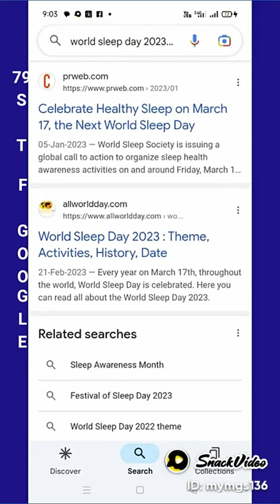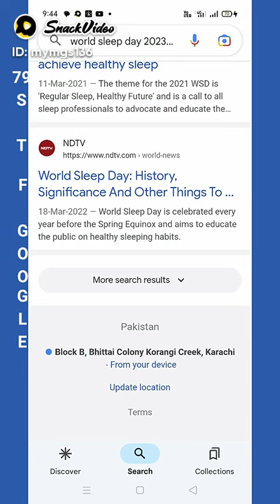17-MARCH WORLD 🌏 SLEEP 💤 DAY 🌄INCORPORATE